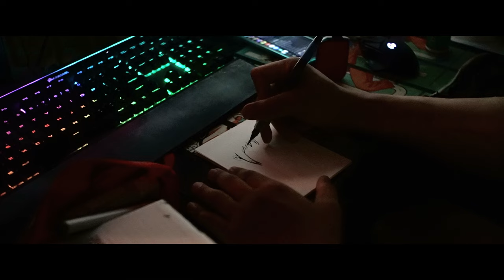ANIME EXPO 2023 Artist Alley Vlog - Episode 96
As usual, Anime Expo has one of the best artist alleys out there. I wasn't able to record much while at the table, the con had strict rules on having space clear behind the table. This episode focuses a bit more of some reflection than actual convention sales (sales were good, there ya go).

Luggage/Transport:
-Pelican Air 1615
-Pelican 1510 (for transporting 11x17" prints) if checking-in the 1510, be sure to use small TSA locks, linked below, to secure it closed. The latches have a tendancy to pop open if thrown around, which TSA will do)
-TSA approved Master Lock combination lock
-Rolling 17" Briefcase (for transporting 11x17" prints) don't recommend this if you plan to check-in*
-Luggage straps (for daisy-chaining luggage)
-Handheld Scale

Current Table Setup:
-Table mounts
-1/4" female to M12 male adapter
-12" 15mm rod (M12 thread)
-M12 thread connector (male/male)
-90 degree rod clamps
-Poster Clip 24"
-Small zip ties

Battery Pack:
-70000mah Battery Pack

Lighting Setup:
-16ft USBA to USBC cord
-LED light
-15mm rod clamp
-Male-Male 1/4" thread (used to connect the LED to the rod clamp)
-Thread lock (use thread lock to fix the orientation of the led light onto the male-male 1/4" thread, in case your light doesnt line up straight)

Alternative Table Setup (stuff I used to use):
-10x20ft three-stand pipe display (tripod feet)
-10x12ft backdrop
-10x8ft two-stand pipe display (flat feet)
-6x9ft backdrop

Transaction Tools:
-Square Reader (2nd Gen)
-Zettle Reader (The reader itself isn't great, as it goes to sleep after a few minutes of no activity, and it sometimes doesn't reconnect when woken up, and you cannot turn off the inactive-sleep function.